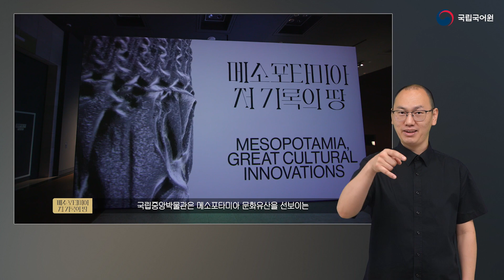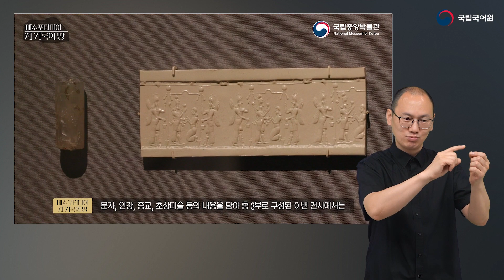수어 전시소개: 국립중앙박물관 상설전시관 메소포타미아실: 메소포타미아, 저 기록의 땅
수어로 국립중앙박물관 상설전시 '메소포타미아, 저 기록의 땅'을 소개합니다.

* 썸네일에서 표현하고 있는 수어는 아래와 같은 의미로, 영상의 주제와 유사한 키워드로 제작하였습니다.
  - 메소포타미아전 → 기록의 땅

* 본 영상은 국립중앙박물관과 국립국어원이 협업하여 제작하였습니다.

국립중앙박물관 상설전시관 ‘메소포타미아실’
○ 전  시  명: 메트로폴리탄박물관 소장품전 “메소포타미아, 저 기록의 땅”
○ 기        간: 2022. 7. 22.(금) ~ 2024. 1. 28.(일)
○ 전시장소: 국립중앙박물관 세계문화관 메소포타미아실(306호)
○ 전  시  품: '사자 벽돌 패널' 등 66건 66점

국립중앙박물관은 상설전시관에 ‘메소포타미아실’ 을 신설하고 국립박물관 최초로 메소포타미아 문명을 주제로 한 전시 “메소포타미아, 저 기록의 땅” 을 개최했습니다. 메소포타미아 문화유산을 선보이는 국내 최초 상설전시로, 세계적인 메소포타미아 소장품을 보유한 미국의 메트로폴리탄박물관과 공동 기획하였습니다.

“메소포타미아, 저 기록의 땅”은 국립중앙박물관이 2019년에서 2022년까지 운영한 이집트실, 2021년부터 현재까지 운영 중인 세계도자실에 이어 개최하는 세 번째 주제관 전시입니다. 메소포타미아실 신설 역시 상설전시관에서 세계문화를 향유할 기회를 제공하려는 세계문화관 연차 운영계획의 일환으로 기획되었습니다.

메소포타미아 문명은 인류 최초로 문자를 사용해 당시의 철학과 과학을 후대에 전하며 인류 문명이 발전할 수 있는 기틀을 마련한 고대 문명으로 현대 사회에까지 지대한 영향을 남겼습니다. 그러나 이집트 문명과 같은 다른 고대 문명에 비해 크게 조명 받지 못해 그러한 내용이 잘 알려지지 않았던 것이 사실입니다. 이에 이 전시는 메소포타미아 문명의 주요 성취를 소개하되 전문적 배경 지식이 없이도 관람할 수 있도록 문자, 인장, 종교, 초상미술 등을 접점으로 내용을 구성했습니다.